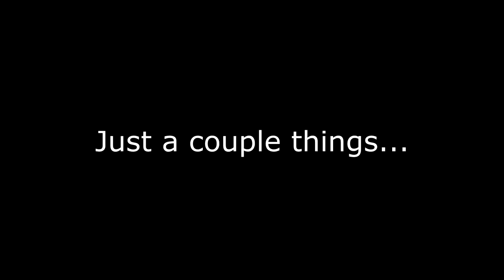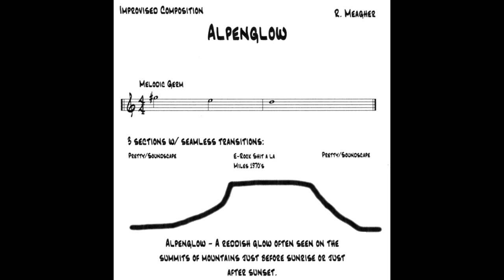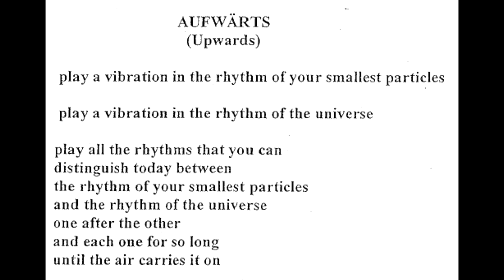Edu Workshop: Free Play, Spontaneously Composing Music